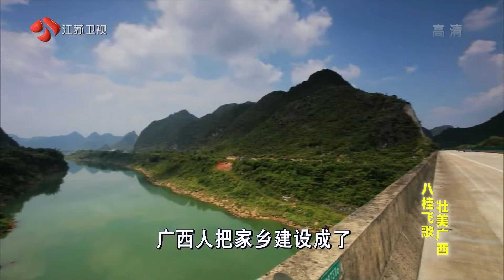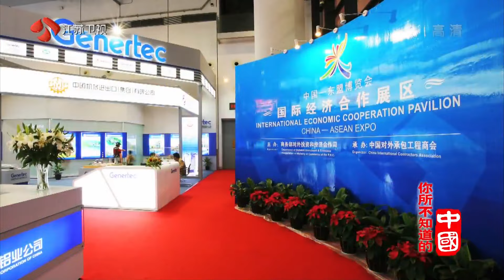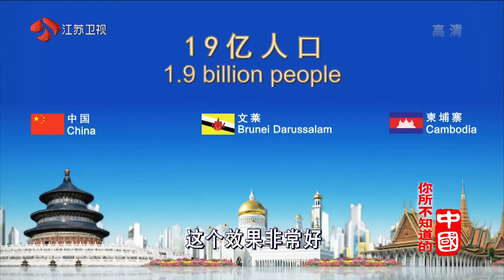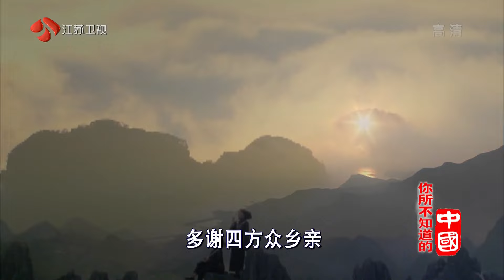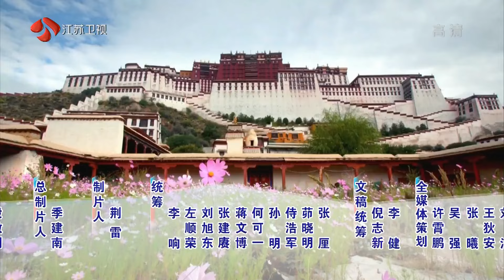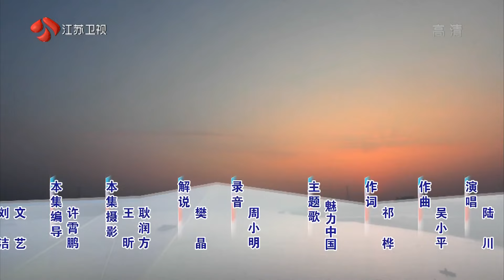《你所不知道的中国》八桂飞歌 壮美广西 | CCTV纪录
本期节目主要内容：
广西壮族自治区是中国五个少数民族自治区之一，因桂江而简称桂，首府南宁市。

《你所不知道的中国》以“中国骄傲”为主题，讲述中华大地上举世闻名的“世界之最”、“中国之最”，以及当地最具特色的故事和传奇，以多元视角为观众展现神州大地的精彩和魅力，解读不一样的中国骄傲。